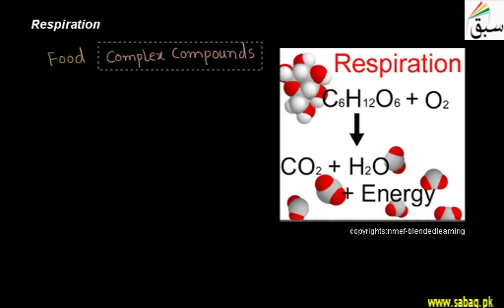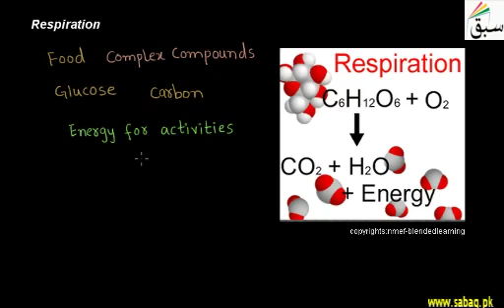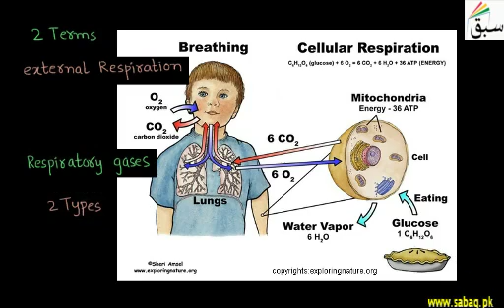Respiration | Punjab/Federal Board Syllabus